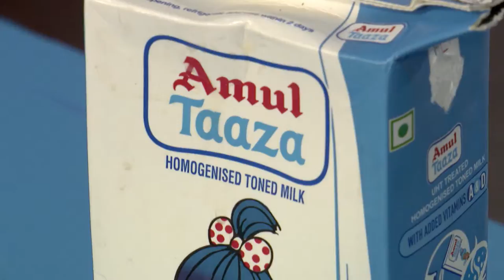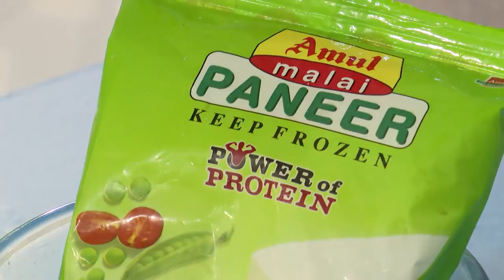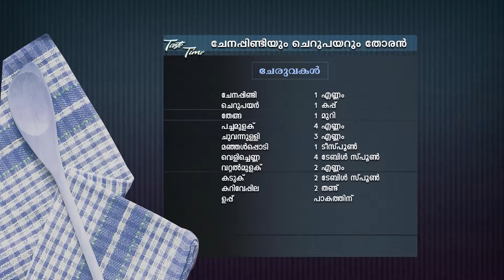STAR TASTE TIME 1406 TD 08 10 18 PLAIN dolby